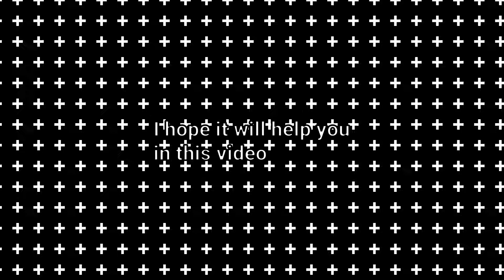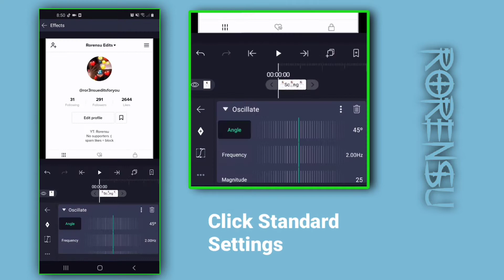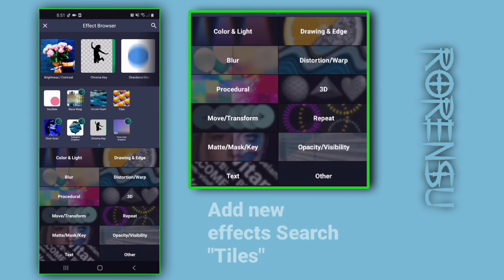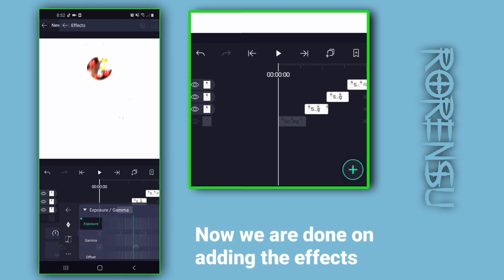smooth Alight Motion Beat tutorial (tutorial)